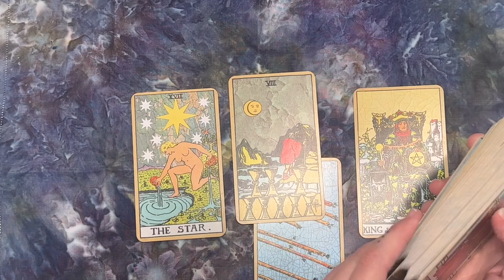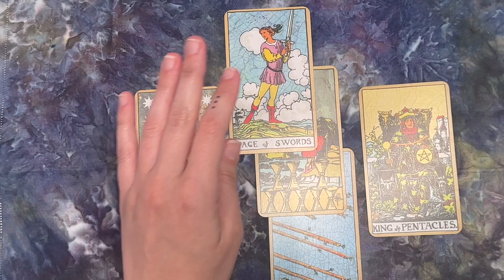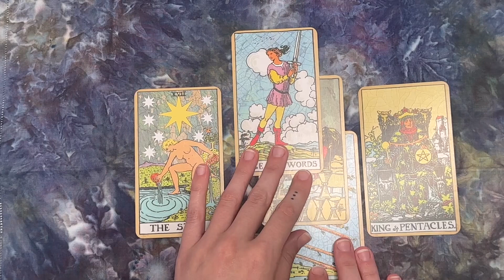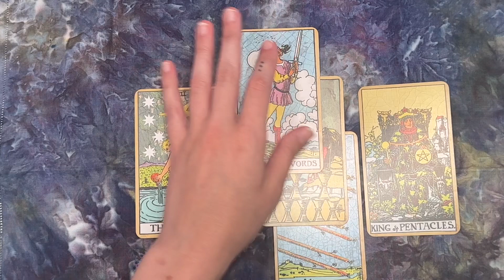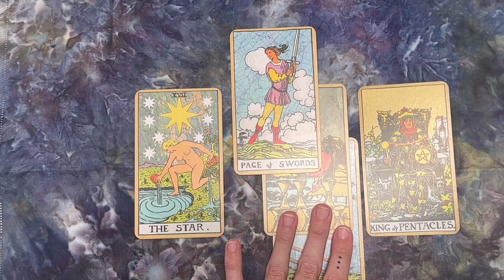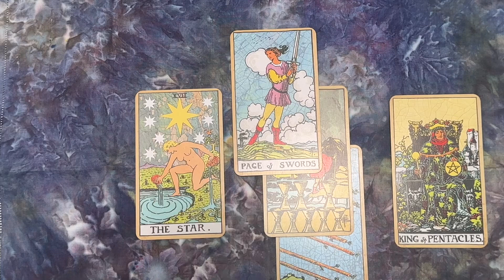Today's Message from Spirit - 4